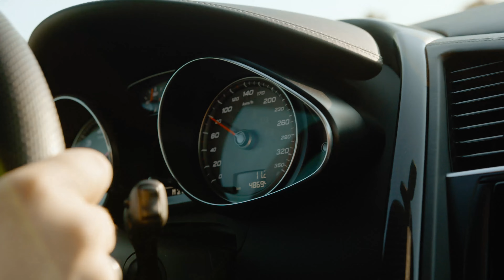PR Automotive&PR Performance - Imagefilm by KOPFKINO filmproduktionen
KOPFKINO filmproduktionen e.U. ist DIE Filmproduktionsfirma für Ihr individuelles Video. Von der Idee bis zum fertigen Film gibt's bei KOPFKINO alles aus einer Hand.